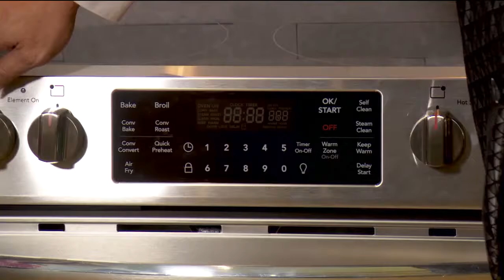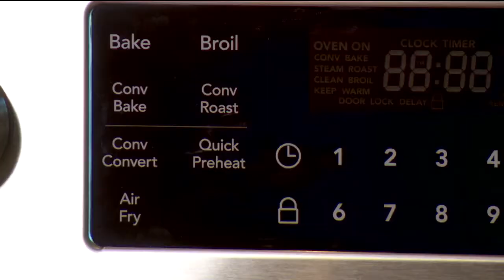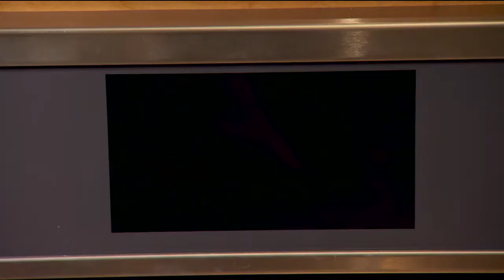Black Friday Sales Have Begun - AM Northwest - Standard TV & Appliance